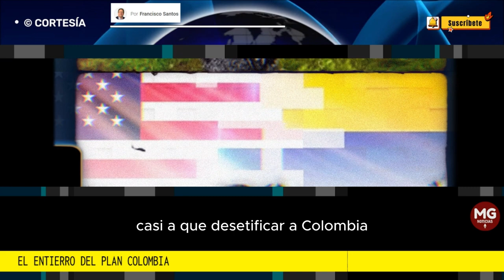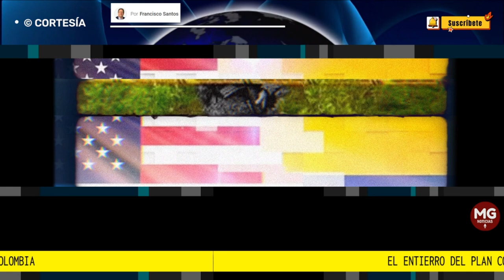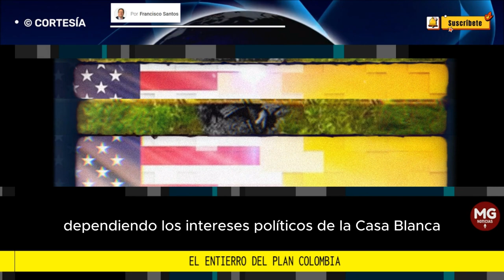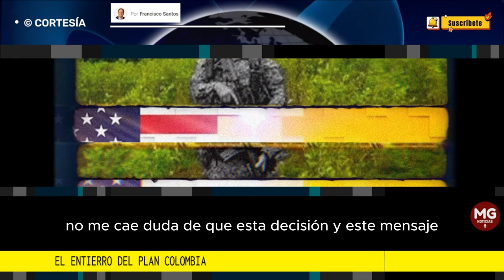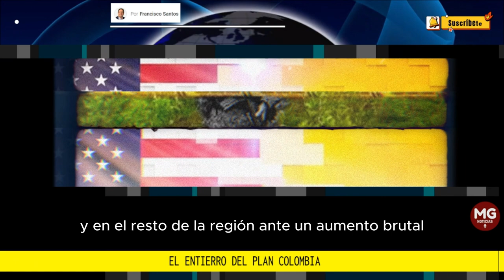EL ENTIERRO DEL PLAN COLOMBIA 📢 Columna Francisco Santos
Narco estados al por mayor en la región, desestabilización y migración masiva a Estados Unidos serán sin duda los efectos principales de la decisión de Washington de suspender la medición de cultivos de coca en la región